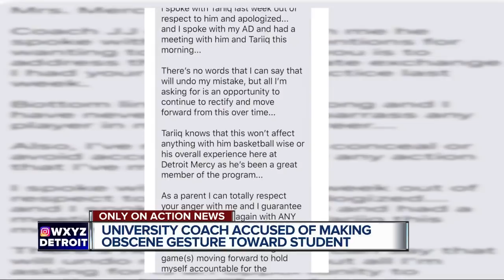Detroit Mercy basketball coach under fire for alleged obscene comment